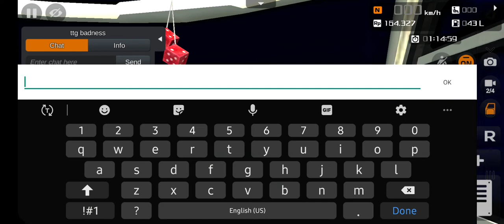bajan minibus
mmg ent ls ttg ent